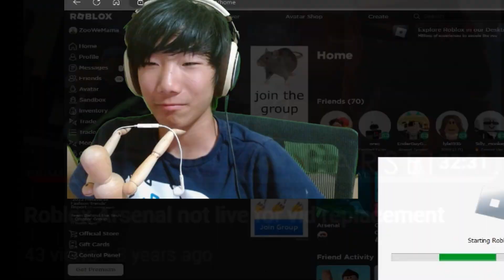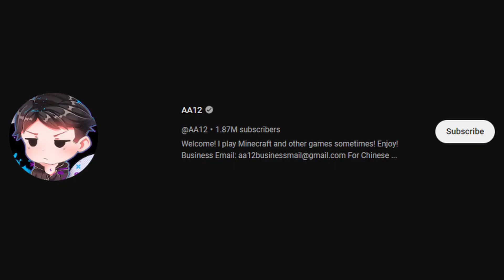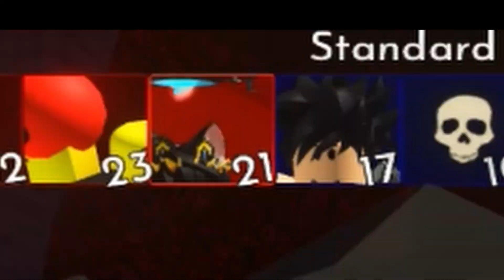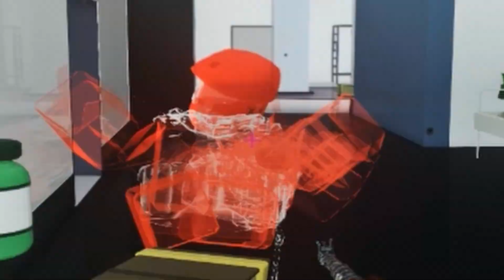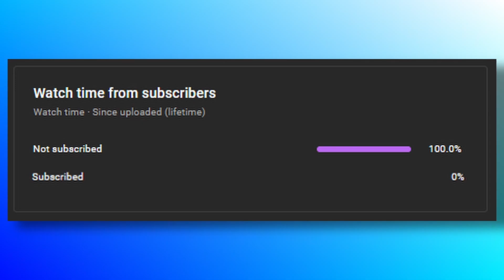ROBLOX ARSENAL...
Get Buff Here!:
⚠DONT CLICK!⚠
Questions, Comments, Concerns, Requests? Go take this survey!